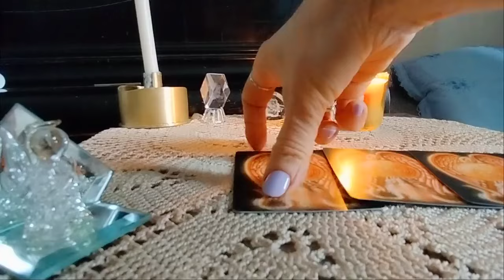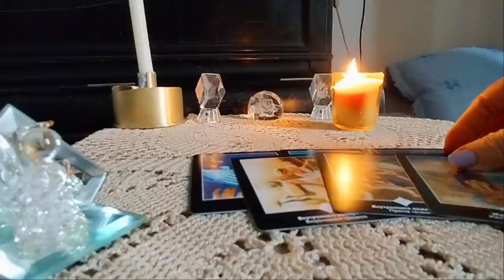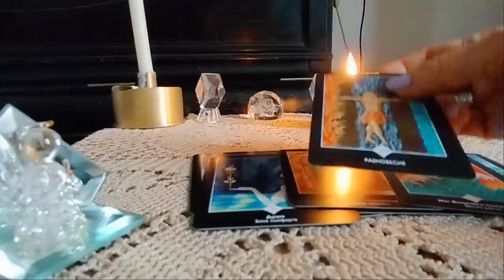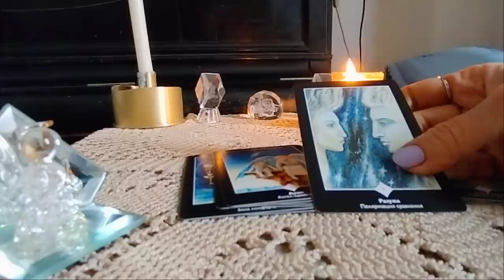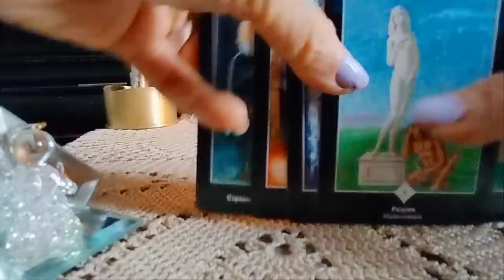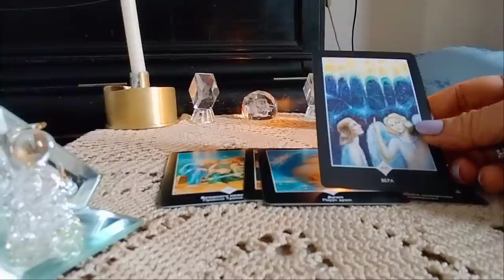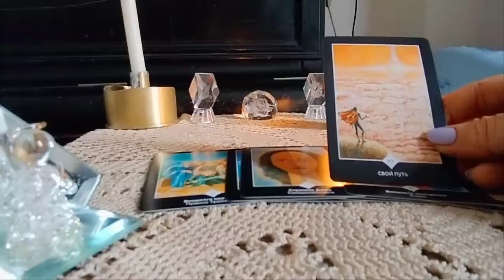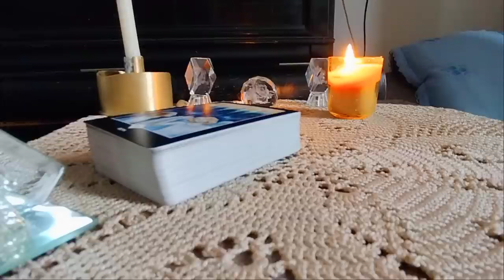ინფორმაცია შეყვარებული ქალბატონებისთვის!💖💃✨🃏✨